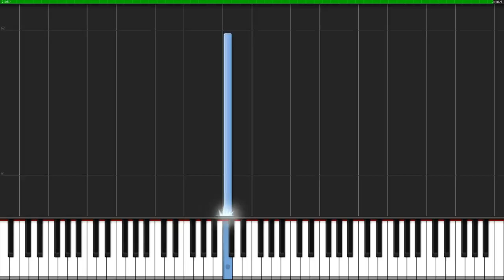[Tutorial + Sheet Music] Prototype 2 Main Theme (Piano Version) - Resurrection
How to play Resurrection (myuuji Tutorial) |  Piano Version by myuu.